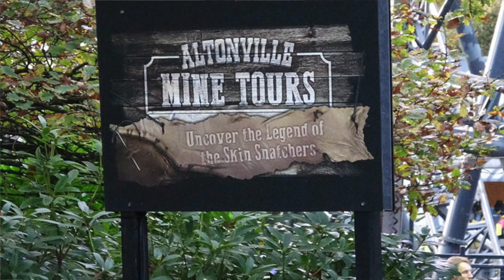REVIEW/Scarefest 2018 4 Main Mazes at Alton Towers.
Alton Towers Scarefest Maze Review/ My thoughts on 4 main mazes at Alton towers.